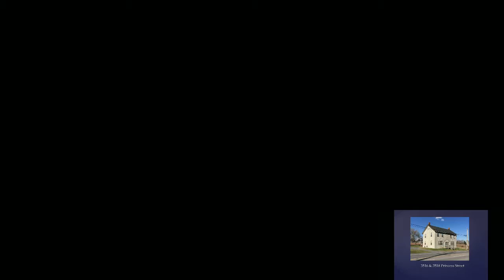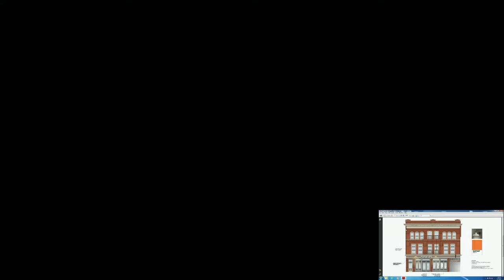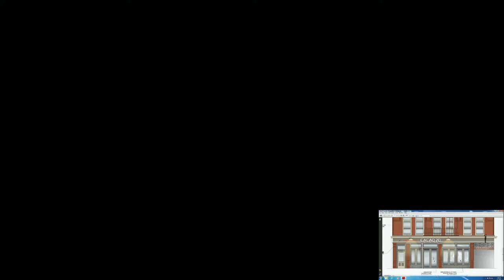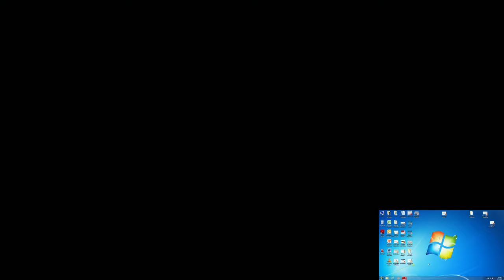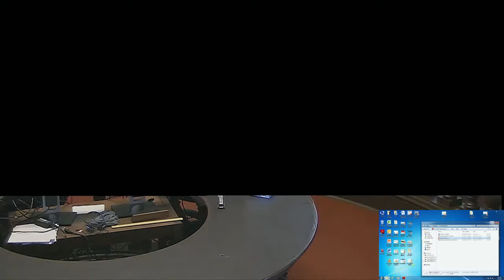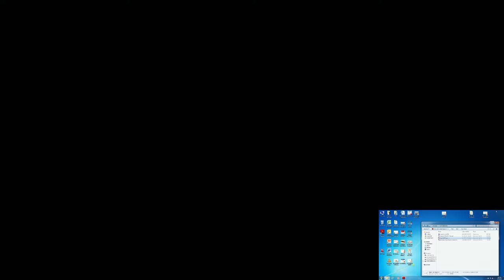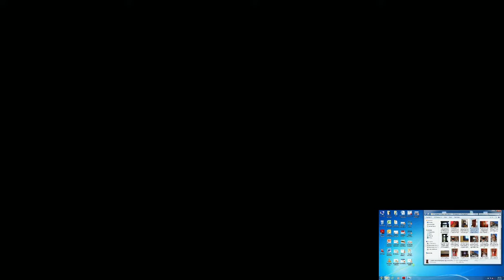Kingston Ontario - Municipal Heritage Meeting - March 7, 2016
Municipal Heritage meeting from March 7, 2016.